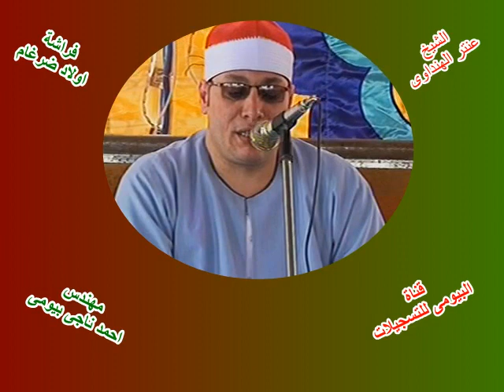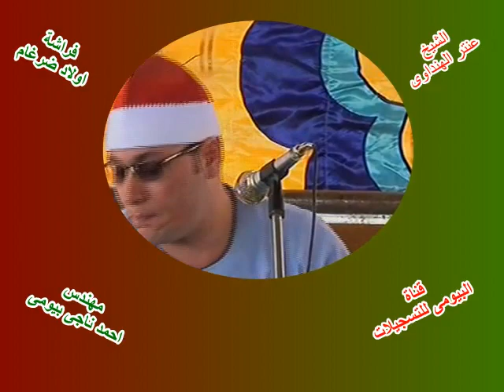الشيخ عنتر الهنداوى يبدع ويتالق فى عزاء قبائل الجوابيص عائلات اللواحى قرية اللافى بالبستان 27 9 2017